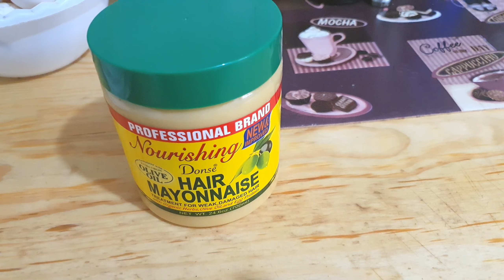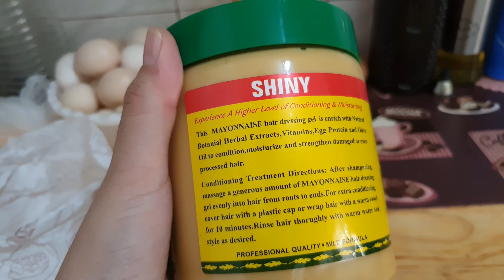نهار جديد مع تورية 😂متصوروش شنو القيت فدار واش حتى نتوما بحالي 😲 تجربتي مع تشيز كيك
يوميات تورية الريفية هي قناة يوتيوب منكم وإليكم أحرص فيها على تبسيط المكونات وتقديمها بأرقى حلة مع البحث دائماً عن جديد الوصفات اسهلها واسرعها
كنشكركم بزااف على حسن المتابعة كنتمنى لكم دوام الصحة والعافية يارب
وما تنساوش الاشتراك وتفعيل جرس تنبيهات كي تتوصلوا بكل جديد القناة 🙏🙏🙏🙏

لدعم القناة
بايير  payeer